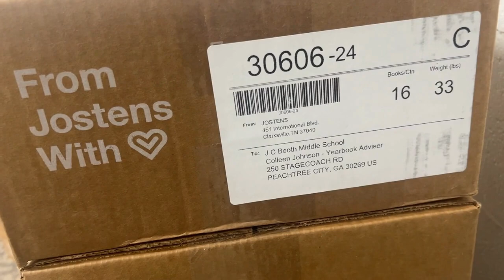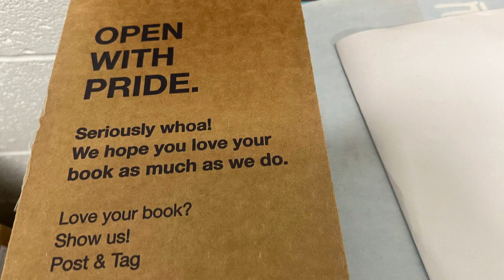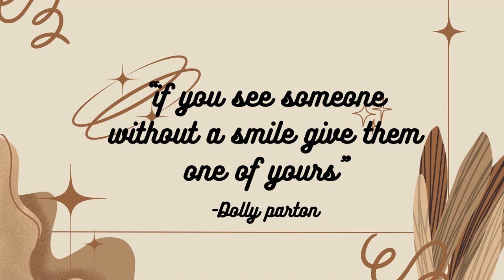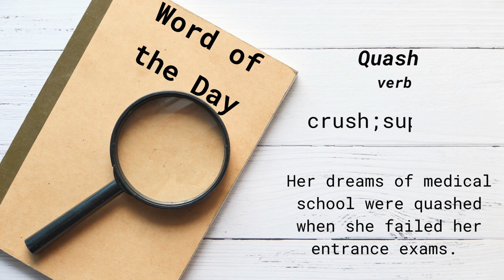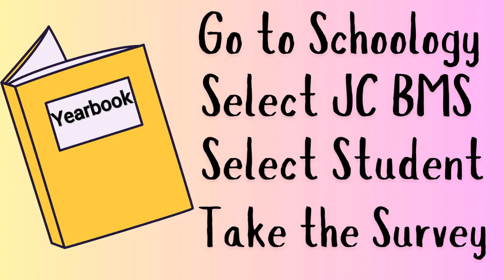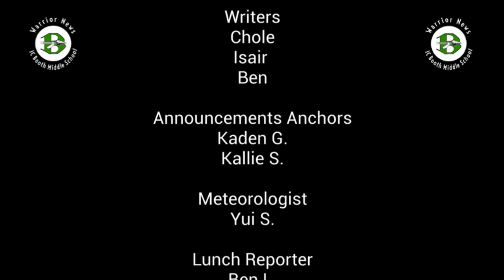Friday News 04-26-24